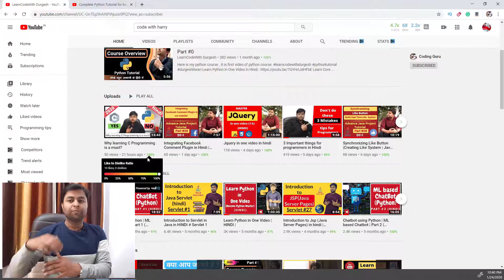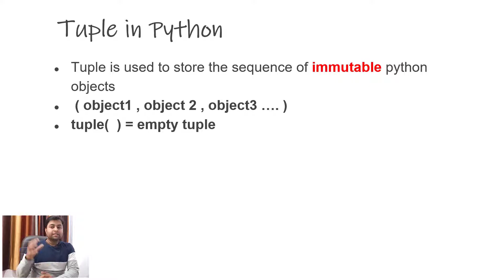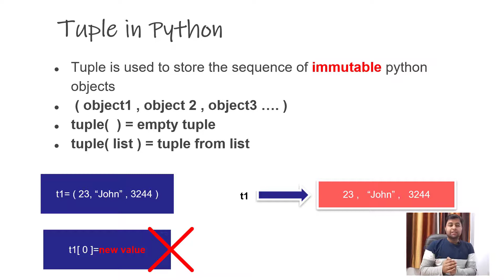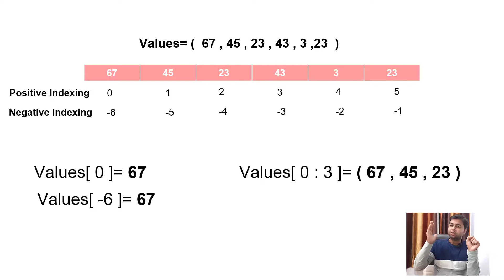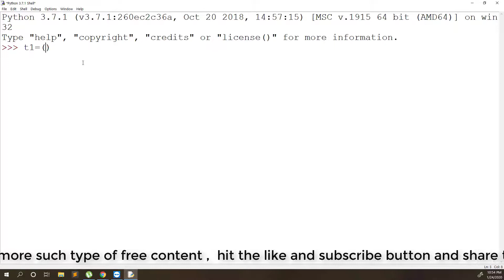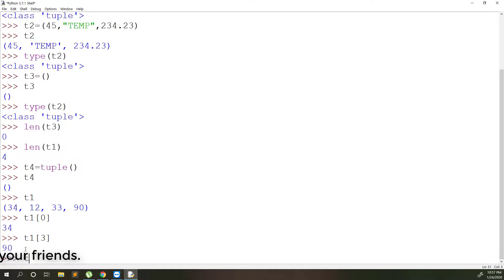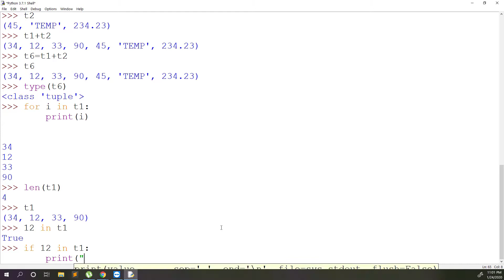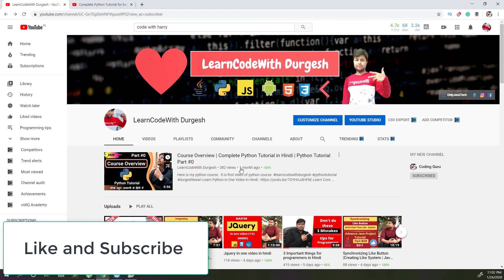Tuple in Python | Tuple Operations in Python | Python Tutorial #26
In this video, we are going to learn tuple type in python programming language.
what are the operations that can be performed with tuple in python.

Topic Covered:
tuple in python ,
tuple in python in hindi,
how to create tuple in hindi,
how to add two tuple,
tuple operations in python,